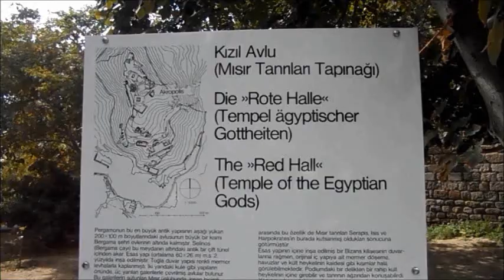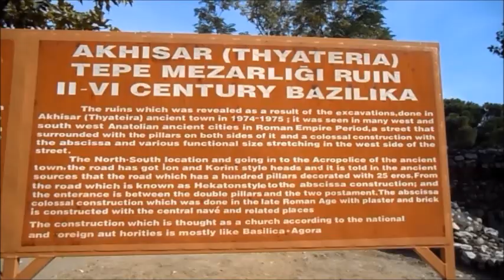소아시아 일곱교회 중에서